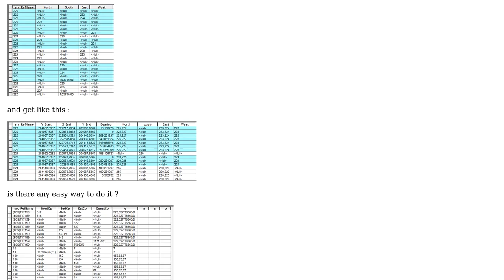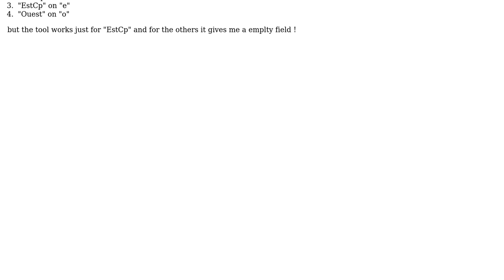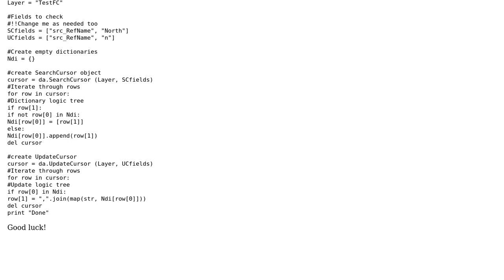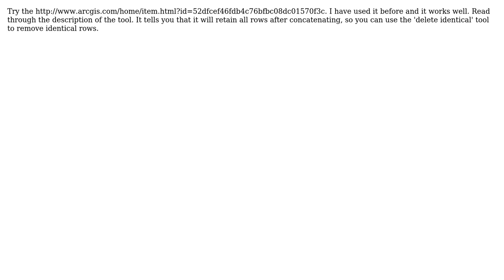GIS: Concatenating row values with ArcPy? (2 Solutions!!)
GIS: Concatenating row values with ArcPy?

With thanks & praise to God, and with thanks to the many people who have made this project possible! | Content (except music & images) licensed under CC BY-SA | Music | Images & others | With thanks to user Tangnar user PolyGeo user geosevda user Emil Brundage and the Stack Exchange Network Trademarks are property of their respective owners. You are responsible for your own actions.